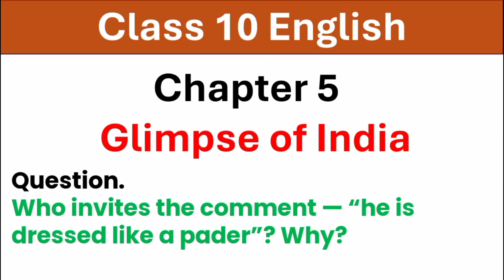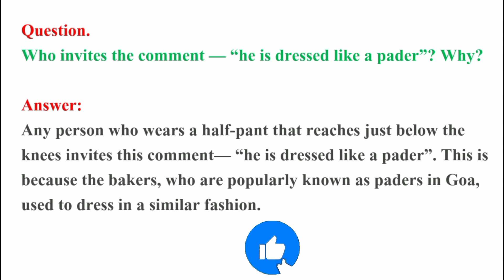Who invites the comment - "he is dressed like a pader?" Why? | A baker from Goa | class 10 english